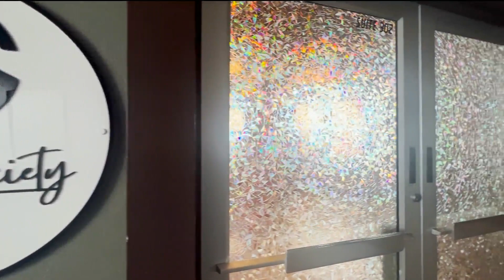Business Beat: Dry Society Blow-Dry Bar